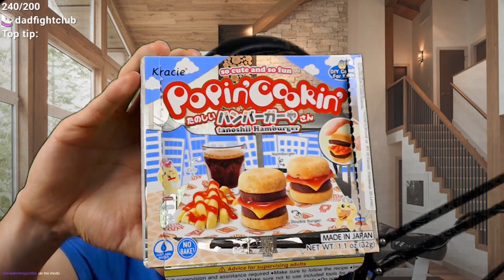Faire des burgers miniatures